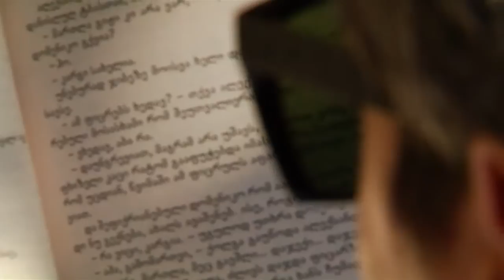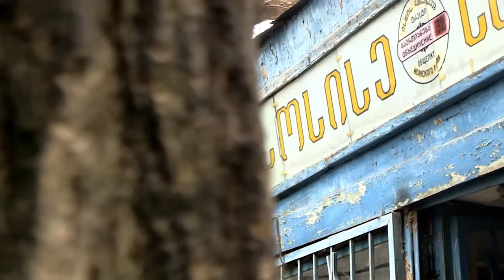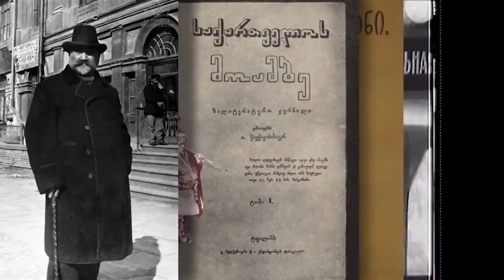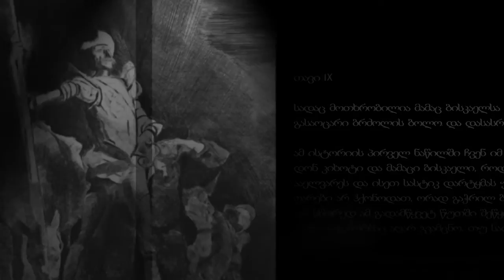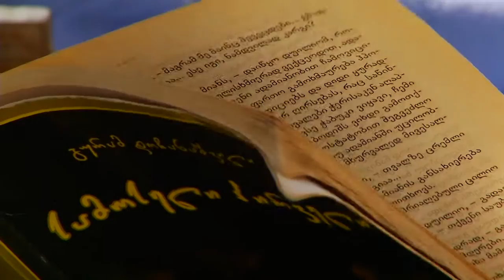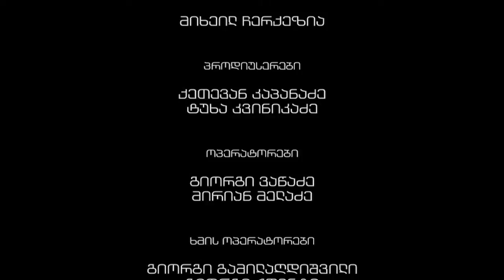ჩემი წიგნი | სამოსელი პირველი | ფილმი